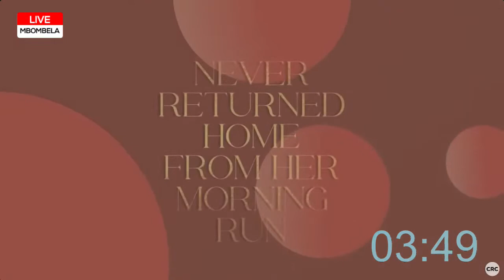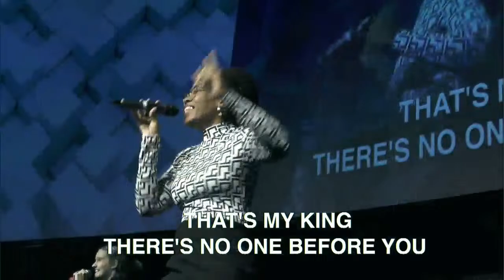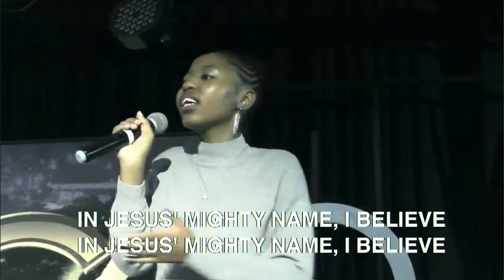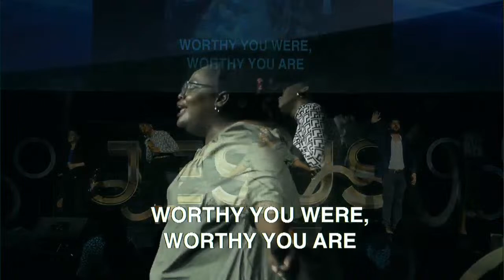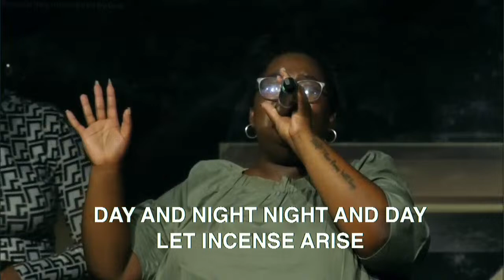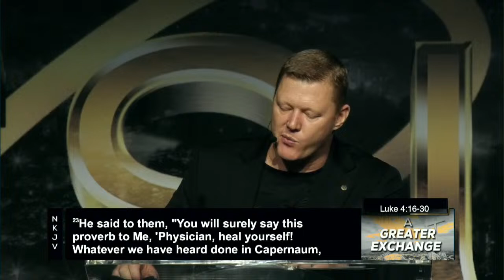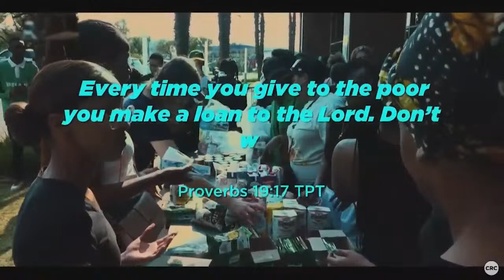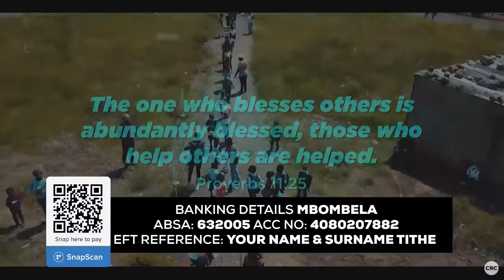A Greater Exchange | Pastor Hennie van der Merwe | 24 March 2024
Welcome to our LIVE  service! Where are you joining us from?

👉If you made a decision to give your heart to Jesus we want to connect with you and walk with you

🔥Listen to Pastor At Boshoff's sermons on the go by visiting our podcast channel

🎵Enjoy CRC Music’s praise and worship?